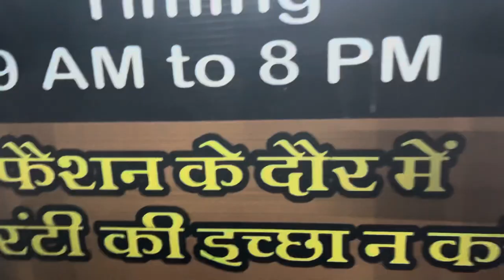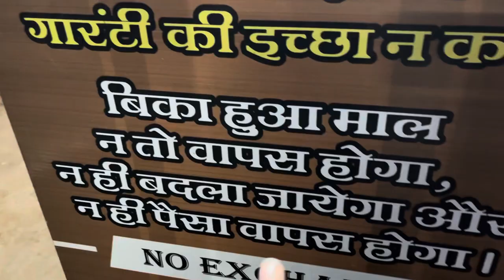Ghar Pr Hua Ramayan Path🛕🙏🏻| Ram Lala Ka hua Janam 🥳🎉|​⁠@shystylesvlogs6560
Ghar Pr Hua Ramayan Path🛕🙏🏻| Ram Lala Ka hua Janam 🥳🎉|​⁠